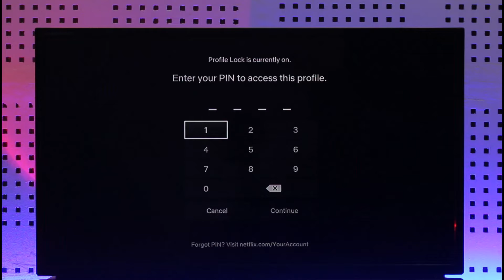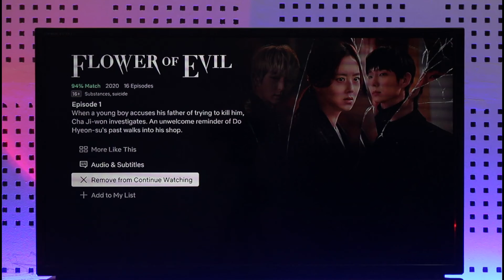How to Remove Netflix Continue Watching on TV !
☕ If this video helped you, consider supporting me by buying me a coffee

➜ This video guides you through an easy step-by-step process to remove Netflix Continue watching on TV. So make sure to watch this video till the end.

~ Chapters:
0:00 Introduction
0:12 General Info
0:38 Remove Netflix Continue Watching
1:19 Conclusion